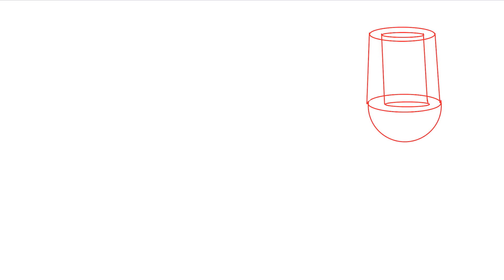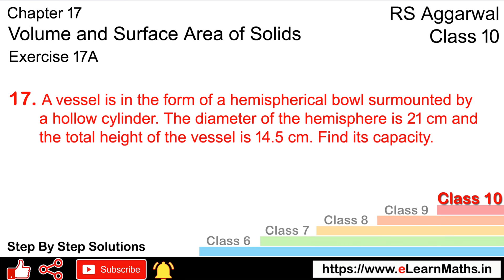Volume and Surface Area of Solids | Class 10 Exercise 17A Question 17 | RS Aggarwal | Learn Maths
Book - RS Aggarwal
Class - 10
Chapter - 17 - Volume and Surface Area of Solids
Exercise - 17A
Question - 17

Regards,
Garima Agarwal